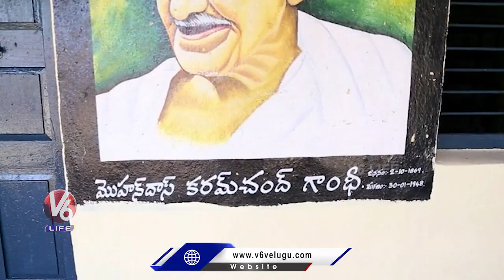Success Story Of Painter Srinivas | Daily Wager Turns As Painter | V6 Life